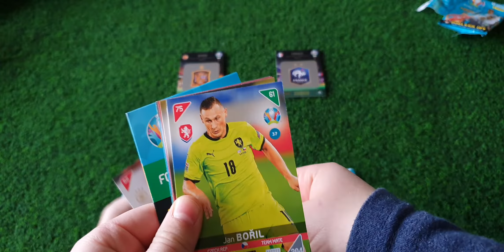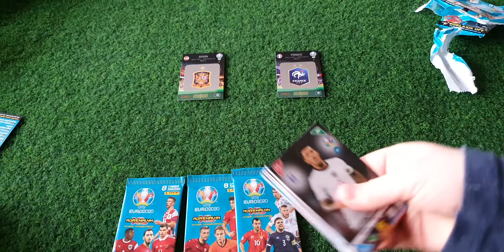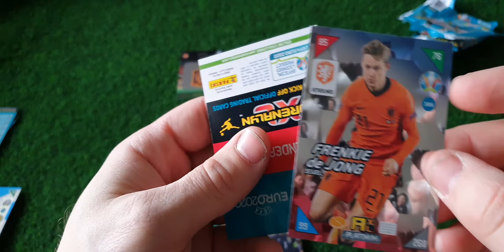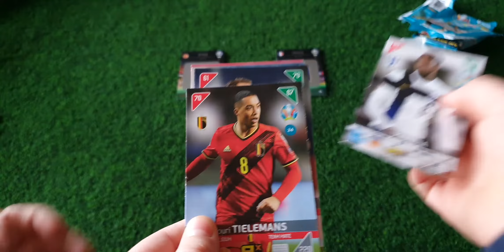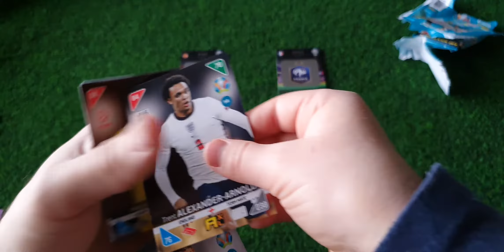Panini Uefa Euro 2020 Kick off 2021!Pojedynek z naszym widzem Kacprem Z! Zapraszamy !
Hej!
Dzisiaj zapraszamy na pojedynek z naszym widzem Kacprem Z !
My jesteśmy Hiszpanią a on wybrał Francję!

Hallo! Heute laden wir Sie zu einem Duell mit unserem Zuschauer Kacper Z ein! Wir sind Spanien und er hat Frankreich gewählt!

Hi! Today we invite you to a duel with our viewer Kacper Z! We are Spain and he chose France!

Szia! Ma párbajra invitálunk nézőnk, Kacper Z-vel! Mi Spanyolország vagyunk, ő pedig Franciaországot választotta!

Selam! Bugün sizi izleyicimiz Kacper Z ile düelloya davet ediyoruz! Biz İspanya'yız ve o Fransa'yı seçti!